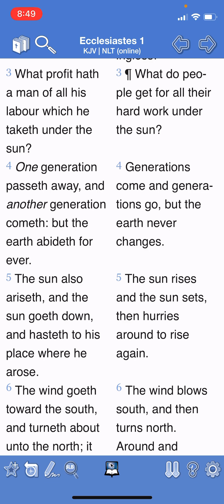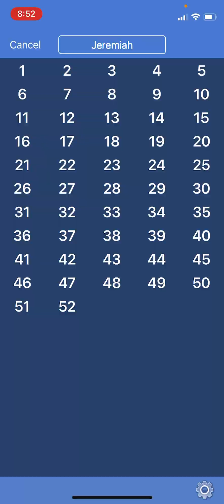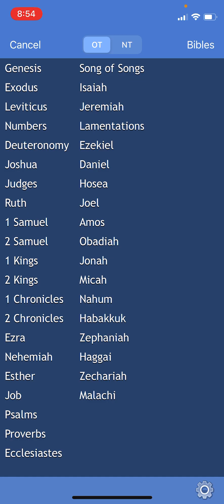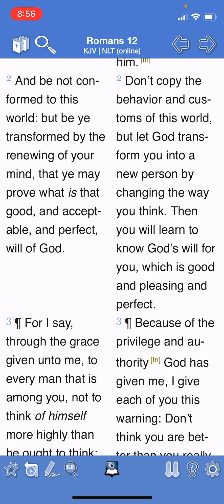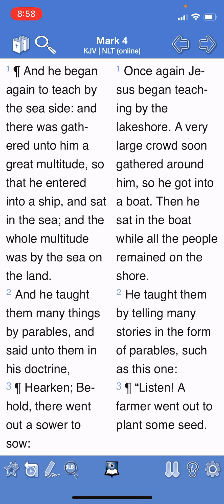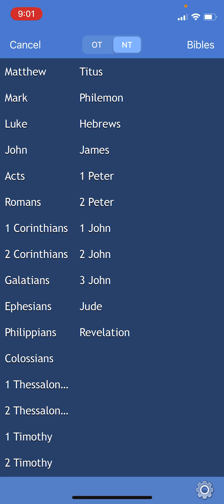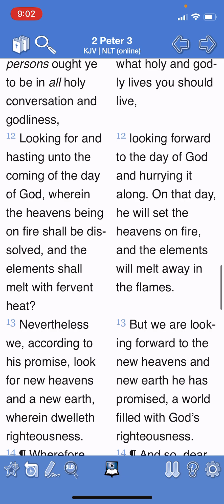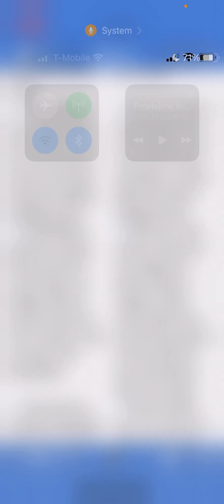Escaping the pollution of this world